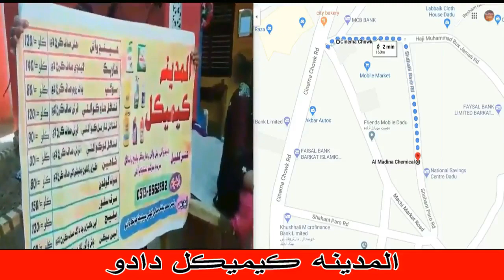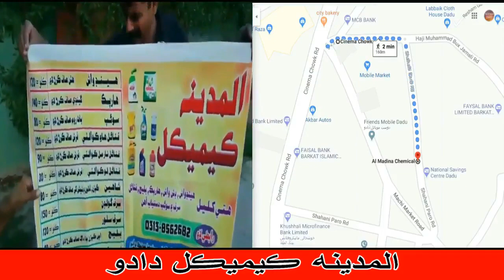BE KASOOR part 1 فلم | GHULAM HUSSAIN UMRANI | WAZIR ALI | NIAZ HUSSAIN | SHAMA | FOZIA |SINDHI FILM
رو نه دلڙي جيرا ڦٽجي پيا | بيقصور فلم | جلال چانڊيو | معشوق لغاري
مجبور منهنجي دل آھي صفا | بيقصور فلم | ثريا سومرو | شمع ناز | معشوق لغاري